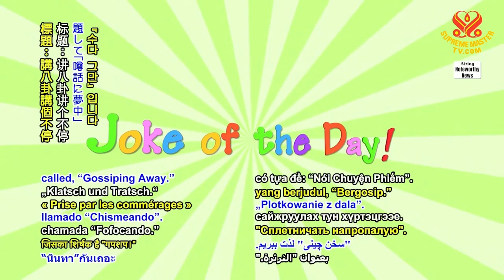1590 JOD 8 Gossiping away 6m